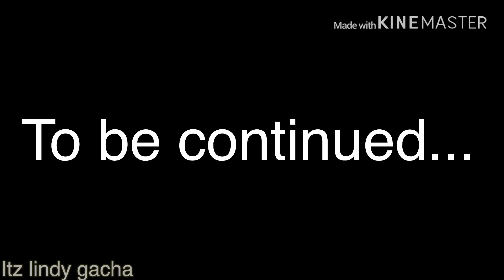ELEMENTS ~ ep. 3 | gacha life series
Also follow on insta @quinten.074 because he wanted a shoutout XD